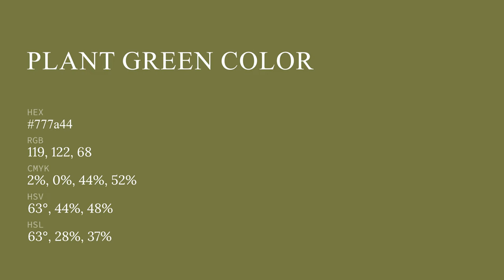Plant Green color 777a44 hex color - Yellow color - Cool color 777a44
What color is Plant Green ? 777a44 hex color - Yellow color - Cool color 777a44

Hex 777a44 Color Code is also known as Plant Green color.